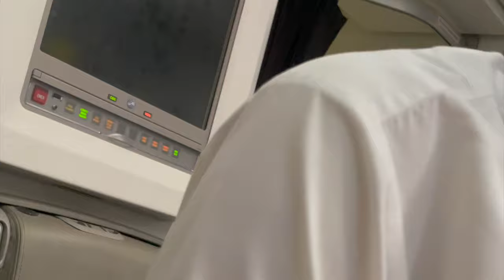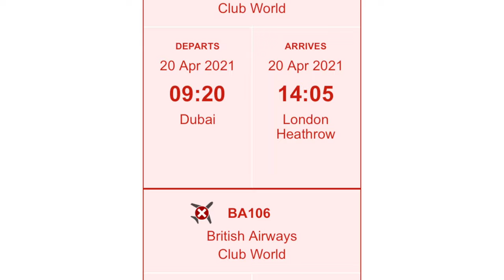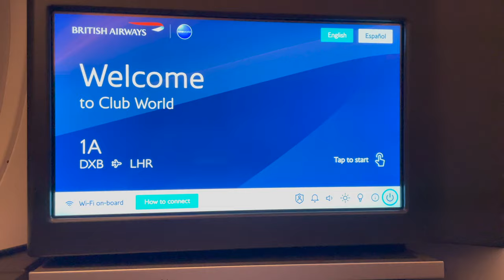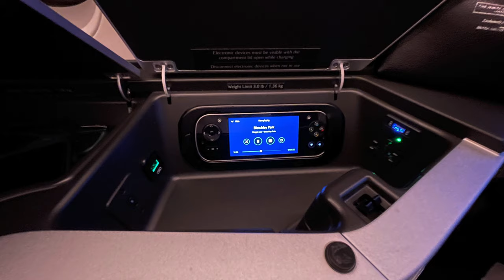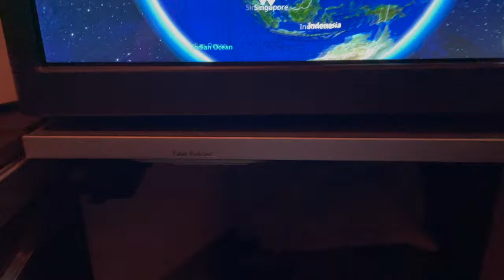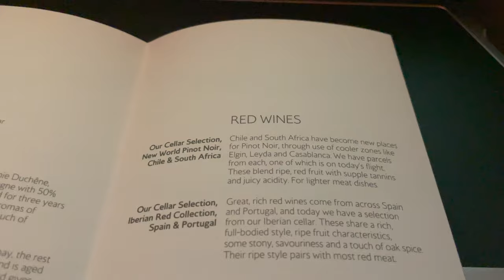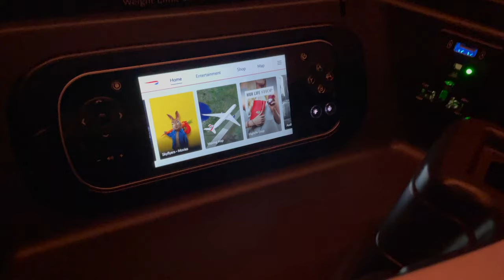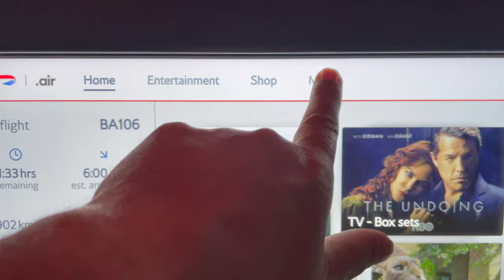British Airways Club Suite Airbus A350 Dubai to London Heathrow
Public and Hotel Hotspots are not always safe !! Secure yourself with a Home and Away VPN From just 1 week to 1 year packages available. Mixed feelings at first of the new British Airways Club Suite As flight reviews go this is as real as it gets.
Flying on the Airbus A350 in Club Suite 1A no less.

Flying from Dubai to London Heathrow on the Airbus A350 in the Club Suite, 1A. It was a night flight so leaving at 1 AM I was shattered and slept most of the flight, but I did film enough to make this video

Or the amazing SmallRig Camera add ons direct from Small Rig

Not forgetting the one Travel essential I never leave home without my NordVPN. I would never connect to any hotel or public wifi without it !

Camera

My main camera is my iPhone 14 Pro ( I also carry a 12 pro ) the main benefit, it is always in my pocket. Secondly, I don’t really like to draw attention to myself when I am filming in public areas.

Mainly using a phone has its limitations, so I enhance my phone with the following essentials. Using some or several depending on the filming requirements.

Audio

Rode Video Mic
Rode SC7 TRS to TRRS ( required with Apple 3.5 adapter to connect to iPhone)
Boya Lavelier Mic
Zoom iQ7 Stereo Microphone. Pocket size to take anywhere.
Lightening connectors ( enables Q7 to be used with iPhone in any case )
Apple 3.5 Jack to Lightening ( allows Headphone and Boya or Rode to Connect to iPhone )

Stability

Smatree, Selfie Stick Carbon Fibre, Lightweight & it Floats !!
Joby Gorilla Pod Tripod
Eyeon Jaws suction clamp
Compact Tripod. Fits into a backpack. But full size
Neewer Professional panning tripod. For fixed or studio work
Smallrig Iphone Cage with Handles
Henghx 360 Degree Rotation Camera Backpack Clip Mount Rucksack

Visual & Lighting

SMALLRIG RGB Video Light, 360 ( For Interior filming and live streams )
Apexel 10 in 1 Phone Camera lens kit
Smallrig iPhone Cage Adapter

Other Cameras

For Timelpase Osmo Pocket 3 ( I use the original this link is to the latest Omo )
Live Streams Sony Camcorder

Power

ZAGG mophie Powerstation
Lightweight power pack for out and about.

Extra Storage

SanDisk Extreme 1TB Portable NVMe SSD, USB-C

ZINZ Slim and Expandable
, simply the best bag, can be configured as carry on luggage. Then once unpacked at my hotel. A lightweight back pack for day to day use.
12 Pieces Type-C Charger Cable Saver, Flexible Silicone

Clothes

Merrell Men's Moab Adventure Moc Hiking Shoe ( The Perfect travel shoe, slip on for airport security and casual wander to the pool , robust for walking and hiking. Single colour for evening wear )
Airport worker braces ( Security safe, no need to remove )
Comfort belt grip 6
David Archie Mens Pyjama

Essential safety

Anti Mosquito wristbands

Other Misc

Audible.
Sony WH-CH710N Noise Cancelling Wireless Headphones